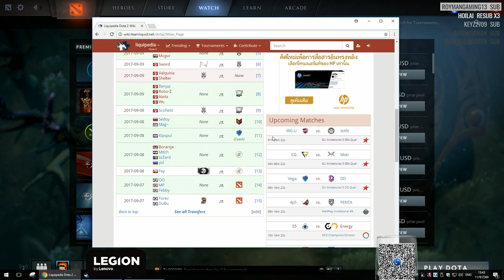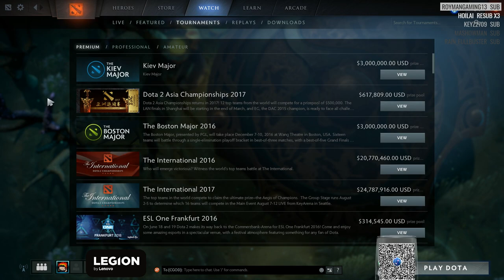[Thai] PGL Open Bucharest SEA - Mineski vs Happy Feet